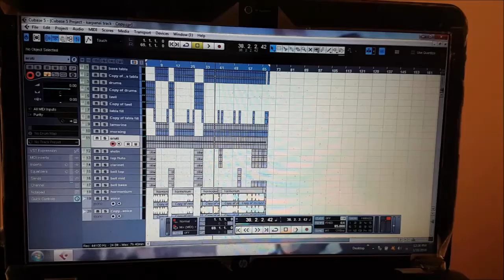SANKARABARANAM song by BHASKAR SUNDARESAN (9444659818)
SANKARABARANAM song by BHASKAR SUNDARESAN (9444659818). BGM & Movie by him with his HOME MADE ONE MAN ORCHESTRA.